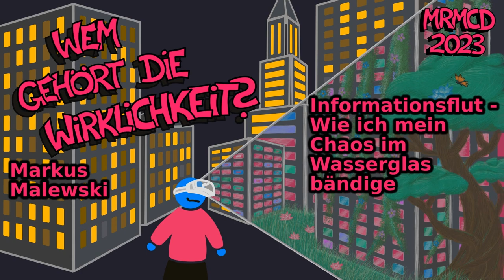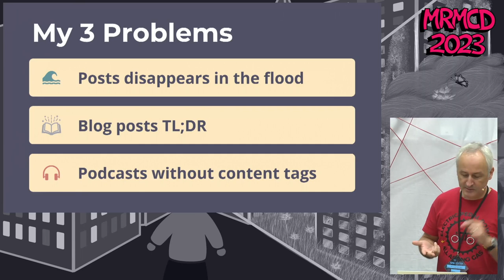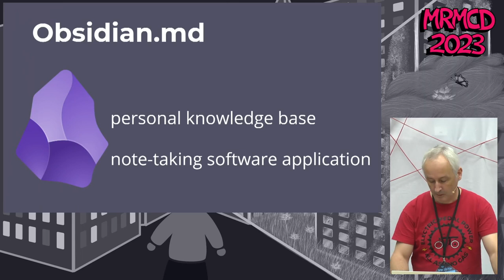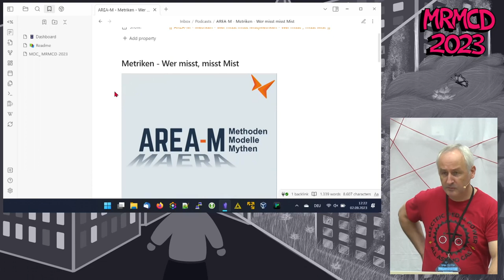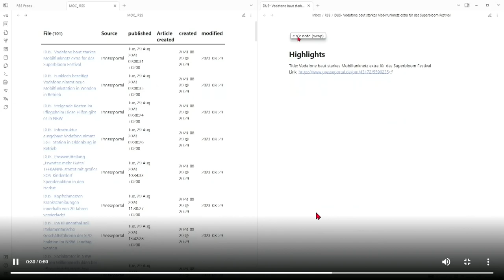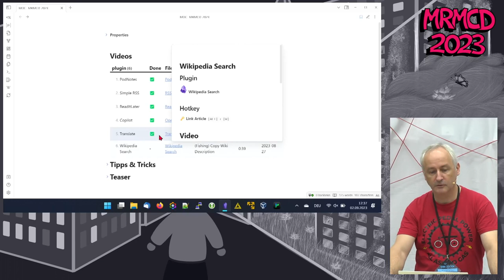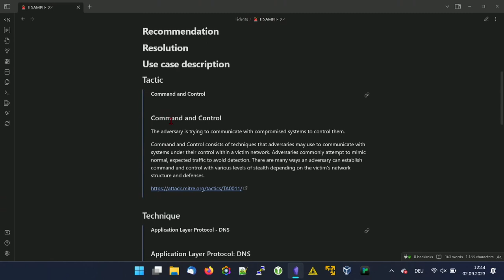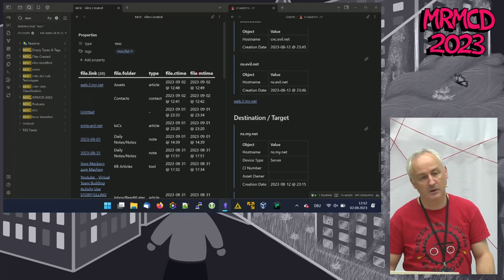MRMCD2023 Informationsflut - Wie ich mein Chaos im Wasserglas bändige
Ob Social Media, Videos, Podcasts oder Newsfeeds, wir werden mit Informationen überflutet.
Mal kurz die Timeline checken und zack, da ist es auch schon passiert. Ein interessanter Artikel, aber die Zeit ist knapp:  **tl;dr**

Doch später ist der Beitrag in der Timeline nicht mehr zu finden - WTF!

Mit **Obsidian - My second brain** habe ich die Informationsflut eingedämmt und Ordnung in das Datenchaos gebracht. Heute ist Obsidian meine zentrale Wissensdatenbank und mein Data Lake für Recherchen, Analysen und Reporting.

Anhand von Fallbeispielen lernst du das Prinzip von Obsidian kennen.

Obsidian ist eine persönliche Wissensdatenbank und eine Software zur Erstellung von Notizen, die mit Markdown-Dateien arbeitet. Obsidian ermöglicht es dem Benutzer, interne Verknüpfungen zwischen Notizen zu erstellen und diese Verknüpfungen in Form von Diagrammen zu visualisieren. Obsidian wurde entwickelt, um Benutzern zu helfen, ihre Gedanken und ihr Wissen auf flexible, nicht-lineare Weise zu organisieren und zu strukturieren. Für den privaten Gebrauch ist die Software kostenlos.

Markus Malewski